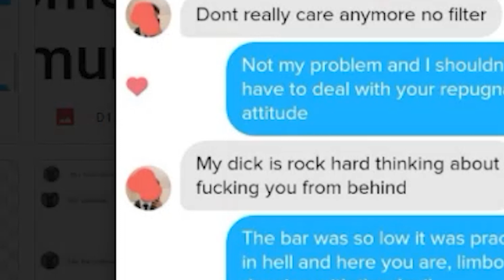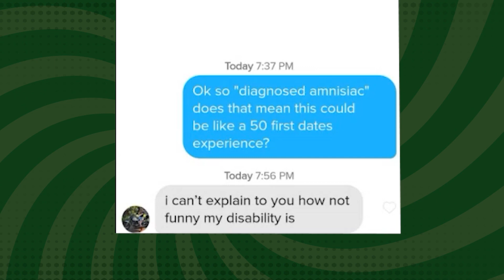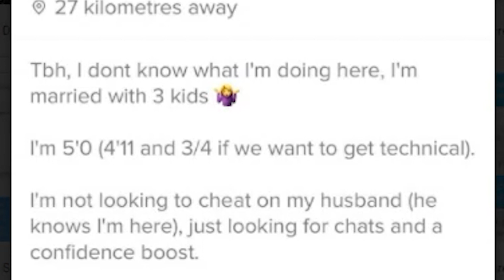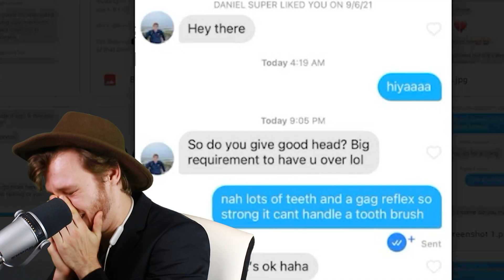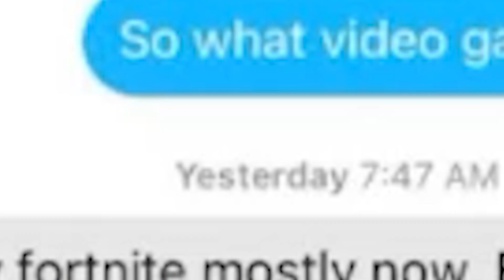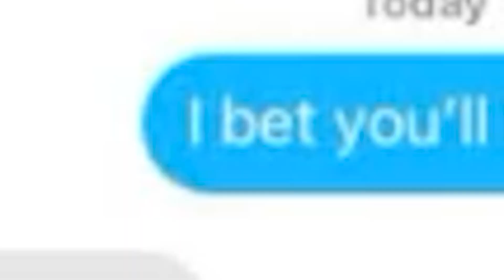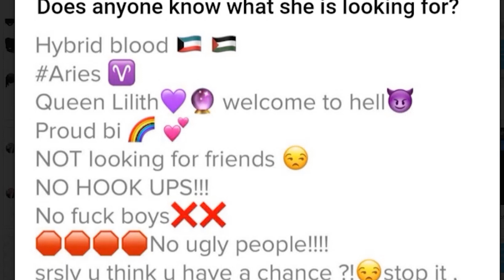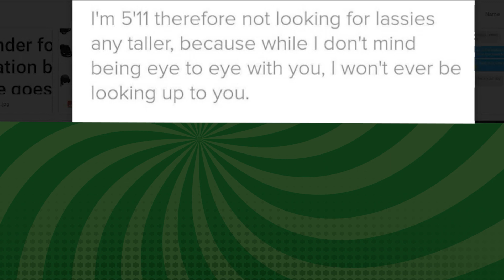Tinder Openers But They Derail Immediately....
Enjoy the plethora of humans who fail at basic seduction.

👌 Check out Emkay, the other channel I hang out with for more Reddit fun!